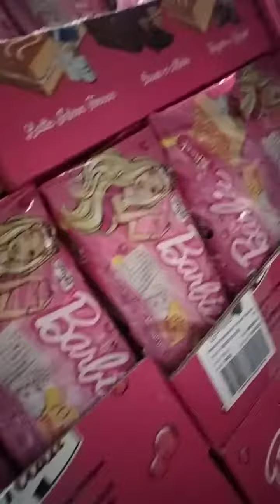at S&R , nakakagulat na resibo 😱